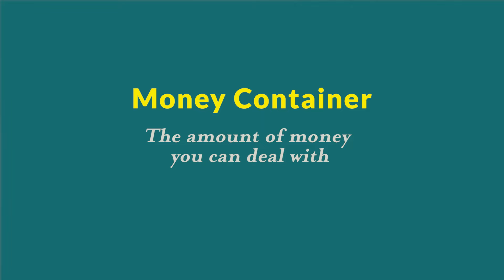Money Lessons From My Fulfilled Mentor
Wahei Takeda was Ken Honda's mentor since 2008. Wahei was a very successful businessman and investor, earning him the nickname the "Warren Buffett Of Japan".

Ken co-authored a book about Wahei's philosophy with Janet Bray Attwood called 'Maro Up: The Secret to Success Begins with Arigato: Wisdom from the “Warren Buffet of Japan”'.

"In 2006, Takeda had top 10 stakes at more than 100 companies valued at 30 billion yen, making him Japan’s No. 1 individual investor" - CNBC article

About Ken Honda:
Money and happiness expert Ken Honda is a best-selling self-development author in Japan,
with book sales surpassing eight million copies since 2001.

His latest book is called “Happy Money: The Japanese Art of Making Peace with Your Money”
(June 4, 2019, Simon & Schuster). Ken studied law at Waseda University in Tokyo and entered
the Japanese workforce as a business consultant and investor. Ken’s financial expertise
comes from owning and managing several businesses, including an accounting company,
a management consulting firm, and a venture capital corporation. His writings bridge the
topics of finance and self-help, focusing on creating and generating personal wealth and
happiness through deeper self-honesty. Ken provides ongoing support through mentoring
programs, business seminars, therapeutic workshops, and correspondence courses.

Ken is the first person from Japan to be voted into the Transformational Leadership Council,  a group of personal and professional development leaders. He is fluent in Japanese and English; lived in Boston, Massachusetts for two years; and currently resides in Tokyo, Japan.